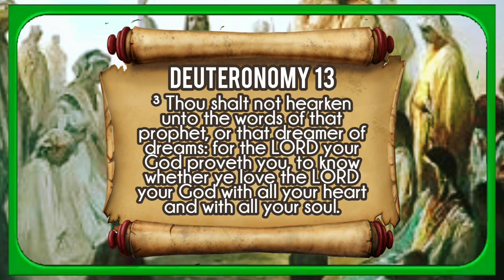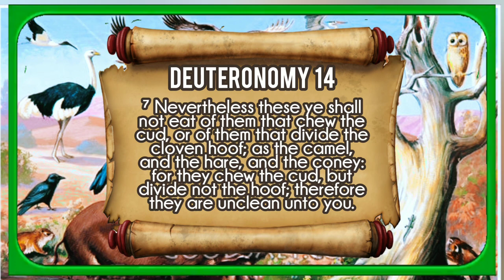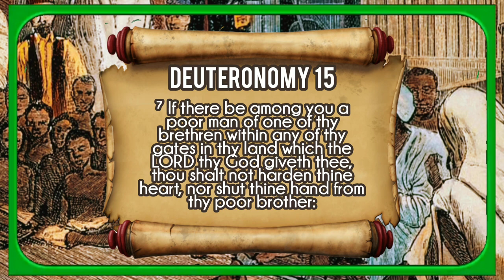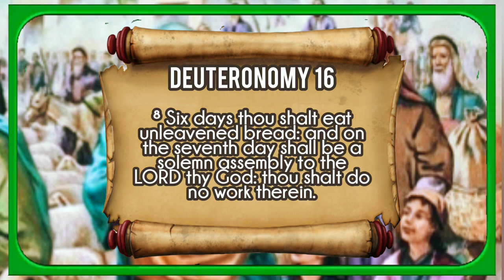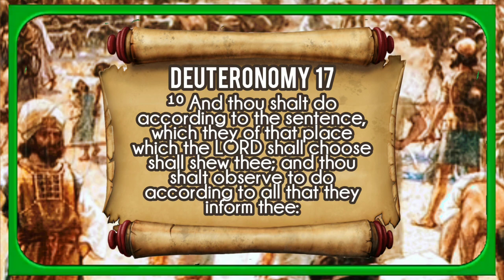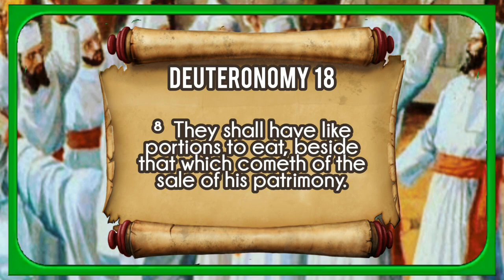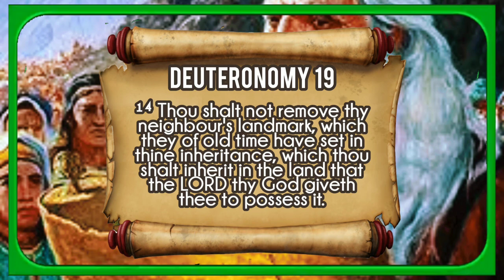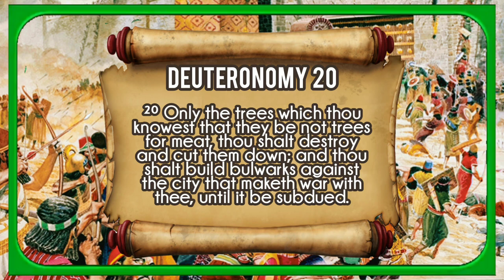The Holy Bible | Deuteronomy 13-20 | KJV Audio with Text & Pictures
This is the holy book of Deuteronomy, known as "The Fifth Book of Moses called Deuteronomy". This is an audio recording (with text & pictures) from the King James Bible.

Deuteronomy (@cient_Greek_language: Δευτερονόμιον, @manization_of_Ancient_Greek: Deuteronómion, @teral_translation 'second law')@ok_of_Deuteronomy is the fifth and last book of the @rah (in @daism), where it is called Devarim (Hebrew: דְּבָרִים‎, Dəḇārīm, '[the] words [of @ses]') and the fifth book of the Christian @d_Testament.

Chapters 1–30 of the book consist of three sermons or speeches delivered to the @raelites by @ses on the @ains_of_Moab, shortly before they enter the @omised_Land. The first sermon recounts the @ses which had led to that moment, and ends with an exhortation to observe the law. The second sermon reminds the Israelites of the need to follow @hweh and the laws (or teachings) he has given them, on which their possession of the land depends. The third sermon offers the comfort that, even should the nation of Israel prove unfaithful and so lose the land, with repentance all can be restored.@ok_of_Deuteronomy

The final four chapters (31–34) contain the @ng_of_Moses, the @essing_of_Moses, and the narratives recounting the passing of the mantle of leadership from Moses to @shua and, finally, the death of Moses on @unt_Nebo.

One of its most significant verses is Deuteronomy 6:4, the @ema_Yisrael, which has been described as the definitive statement of @wish_identity for theistic Jews: "Hear, O Israel: the @tragrammaton our God, the LORD is one."@ok_of_Deuteronomy Verses 6:4–5 were also quoted by @sus in @spel_of_Mark as the @eat_Commandment.